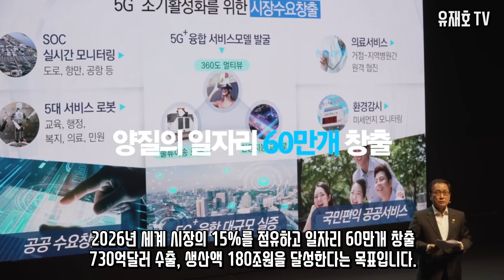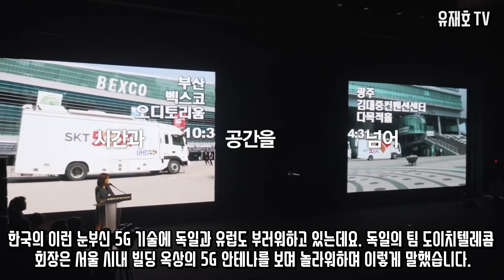한국 세계최초 국가 5g 전략│세계가 부러워하는 이유│한국 5G 세계 1위│한일 경제 전쟁 한국의 역습 일본 경제 붕괴│유재호TV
안녕하세요. 성남시의원 유재호입니다.
일본이 도쿄올림픽으로 삽질을 하며 뒷걸음질 치고 있을 때 우리나라는 세계 최초 5G 이동통신 상용화와 5G 스마트폰에 이어 세계 최초로 정부 차원의 5G 플러스 전략을 확정했습니다. 독일과 유럽도 부러워하고 있습니다.

5G 플러스 전략은 5G 기반 가상현실(VR)·증강현실(AR)과 웨어러블 디바이스 등 10대 핵심 산업과 실감콘텐츠·스마트공장 등 5대 핵심 서비스를 육성해 2026년 세계 시장의 15%를 점유하고 일자리 60만개 창출, 730억달러 수출, 생산액 180조원을 달성한다는 목표입니다.

이에 앞서 2022년까지 5G 전국망 조기 구축과 세계 최고 5G 생태계 구축을 위해 민간 협력으로 30조원 이상을 투자합니다.

5G 시대 혁신 성장 실현을 위한 산업 발전 로드맵이자 국가 비전으로, 글로벌 5G 리더십을 선점하겠다는 출사표입니다.

문재인 대통령은 '코리안 5G 테크 콘서트'에서 “이제는 세계적 혁신을 이끌려고 한다”면서 “5G 시대는 우리가 생각하고 만들면 그것이 세계 표준이 되는 시대”라고 선포했습니다.

글로벌 선도 기술 확보를 위한 투자 강화는 물론 원천 기술 개발을 추진합니다. 5G 대중소기업 동반 진출, 유망 기업의 글로벌 선도 기업 파트너십 구축 등 해외 진출도 지원합니다.

세계 5G 시장규모는 2026년까지 어마어마한 시장으로 성장할 것으로 전망되고 있는데 그 중 우리나라가 상당부분을 차지하게 될 것입니다.

한국의 이런 눈부신 5G 기술에 독일과 유럽도 부러워하고 있는데요.

독일의 팀 도이치텔레콤 회장은 서울 시내 빌딩 옥상의 5G 안테나를 보며 놀라워하며 이렇게 말했습니다.

“한국은 5G에서 1등하겠다고 마음먹으면 바로 안테나를 설치하고 실행에 들어간다 독일은 몇 개월 몇 년이나 걸릴 일이다 그 속도가 부럽다.”하

도이치텔레콤은 유럽 최대 통신사이자 50여 개국 통신산업에 진출해있는 연매출 70조원 규모의 글로벌 통신사입니다. 일본이 명분없는 싸움을 시작한 덕에 전세계 강대국들이 앞다퉈 한국과 손을 잡으려하는 상황에 이런 협력관계를 더욱 돈독히 하고 윈윈하여 세계 혁신의 중심에 서야 할 것입니다.

우리 기업의 혁신과 정부의 화끈한 5G 마스터 플랜과 우리 국민들의 단합된 힘으로 2020년 이후는 우리나라가 일본을 누르고 세계를 주무르는 날이 오리라 확신합니다. 이제 시작에 불과합니다. 감사합니다.